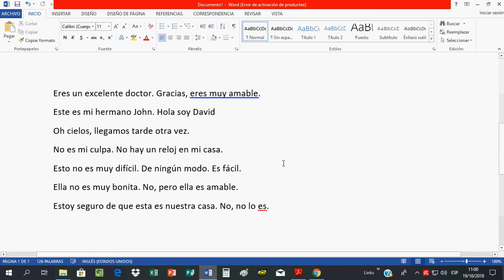Frases Importantes Para Aprender Ingles 001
Frases Importantes Para Aprender Ingles , Oraciones en ingles, respuestas en ingles, conversaciones en ingles, frases en ingles, questions english,